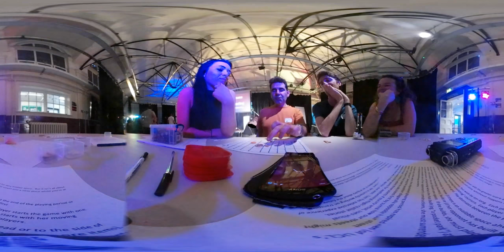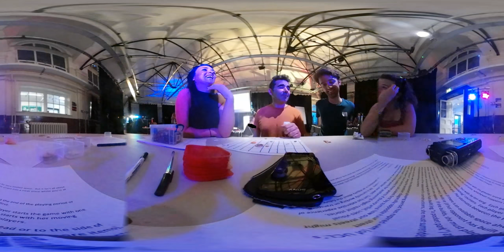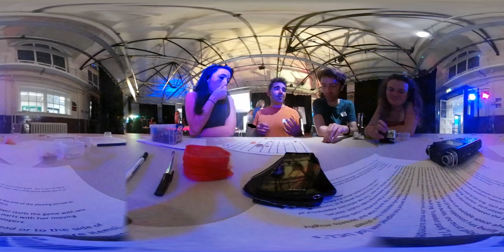HoH: Games [360 STITCH] BodyBrainBingo ZU-UK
HOUSE OF HEALING - a performative conference, part of Body Brain Bingo [ZU-UK]
Saturday, May 27, 2017 from 10:30 AM to 5:00 PM (BST) London, United Kingdom

House of Healing is a one-day performative conference drawing together artists, activists and academics. Hosted by theatre innovators and digital arts champions ZU-UK and UCL culture the programme includes talks, performances, workshops and plenty of opportunity to interact, share your ideas and scope future collaborations.

'Body Brain Bingo' is an experimental programme that brings together artists, activists and researchers to share ways of making, knowing and disrupting.
The aim of this conference is to showcase the work that has come before; to present our research/artwork/community activism in a new way, informed by the previous 'Body Brain Bingo' sessions.